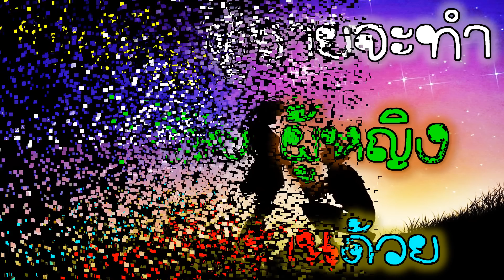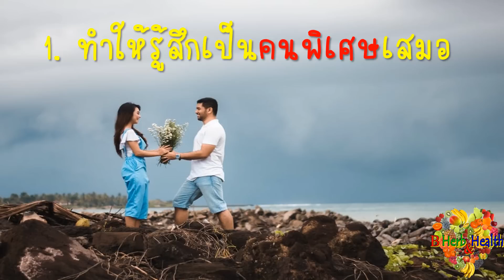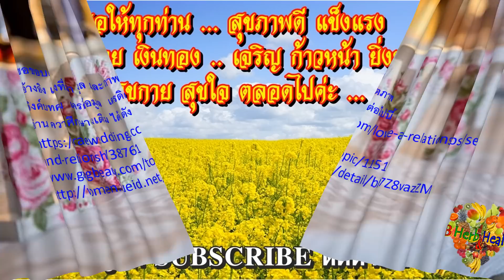ผู้ชาย รัก ผู้หญิง 👩‍❤️‍👨 ทำลักษณะ 5 อย่างนี้ พร้อมจะแต่งงานด้วย 💙💚💛 Women Will Get Married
B_HeartHealth_Best B_HeartHealth_Best

5 อย่าง ที่ผู้ชายจะทำ 👩‍❤️‍👨ถ้าผู้หญิงคนนี้ คือ คนที่เขา จะแต่งงานด้วย 💙💚💛 Women Will Get Married